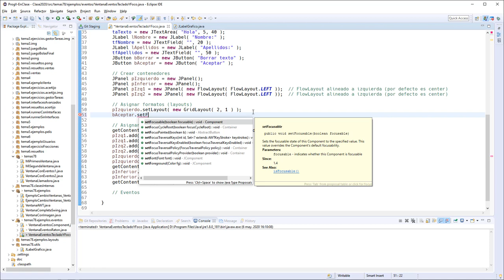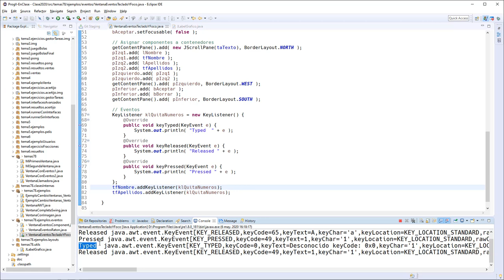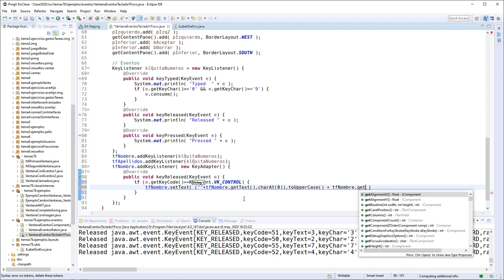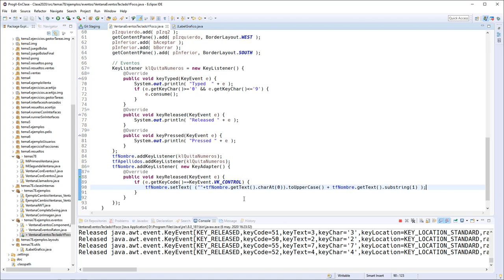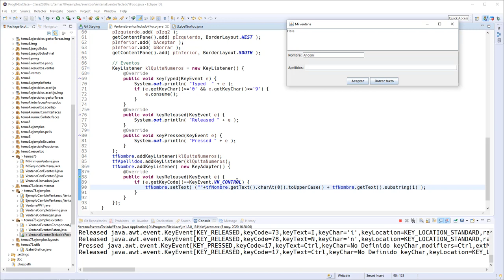Temas7 9 Eventos 07 Eventos de teclado